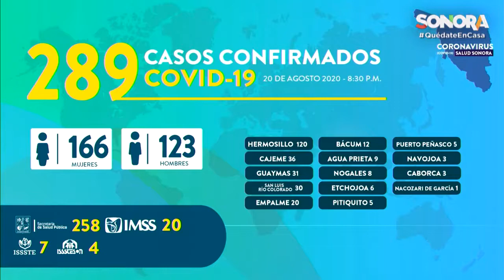🚨INFORMACIÓN IMPORTANTE🚨No bajes la guardia, tenemos nuevos casos de COVID-19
🚨INFORMACIÓN IMPORTANTE🚨

No bajes la guardia, tenemos nuevos casos de COVID-19.
Para QueSigaSonora.
Hermosillo 20 Agosto 2020.